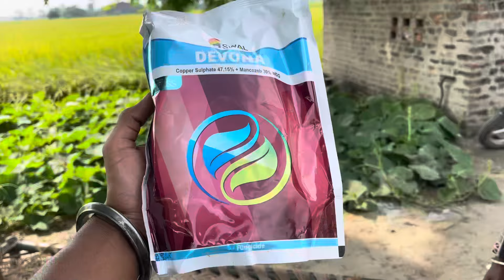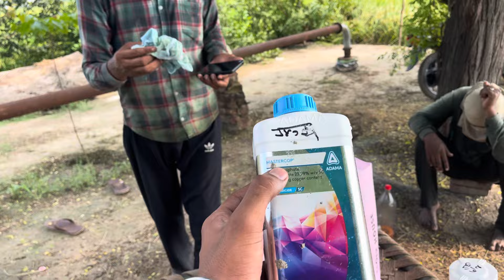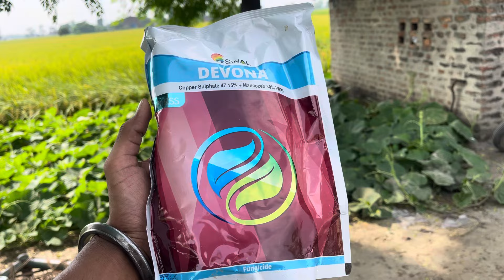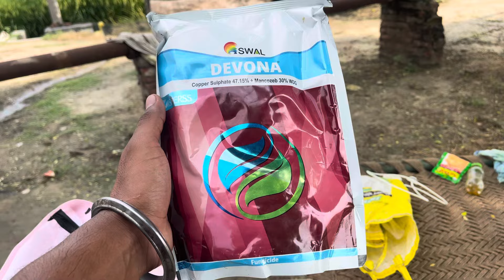ਕਾਲੇ ਤੇਲੇ, ਹਲਦੀ, ਊਲੀ, ਅਤੇ ਤੋਤੀ- ਸੂੰਡੀ ਤੋ ਇਹਨਾ ਸਪਰੇਹਾ ਦਾ ਕਰੋ ਸ਼ੜਕਾ 100% positive results ||Full Video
ਕਾਲੇ ਤੇਲੇ ਦਾ ਝੋਨੇ ਤੇ ਜੋਰਦਾਰ attack, 15 ਘੰਟੇਂ ਵਿੱਚ ਤੇਲੇ ਦਾ ਜੱੜ ਤੋ ਸਫਾਇਆ

ਕਾਲੇ ਤੇਲੇ ਦੀ ਸਪਰੇ
ਝੋਨੇ ਉਤੇ ਹਲਦੀ ਹਲਦੀ ਦੀ ਸਪਰੇ
ਝੋਨੇ ਤੇ ਊਲੀ ਦੀ ਸਪਰੇ
 ਤੋਤੀ- ਸੂੰਡੀ ਸਪਰੇ
ਤੇਲੇ ਤੋ ਕਿਹੜੀ ਸਪਰੇ ਦਾ ਕਰਿਏ ਸ਼ੜਕਾ
Fungicide on jhona
Kala telle di spray on jhona
best spray for jhona
26 jirri te haldi rogh di spray
26 jhona
Spray vlog
knowledge for spray

This vlog provides you information about rice crop spray. Which spray have a correct time for spray. So watch full vlog dont skip. Take
knowledge.